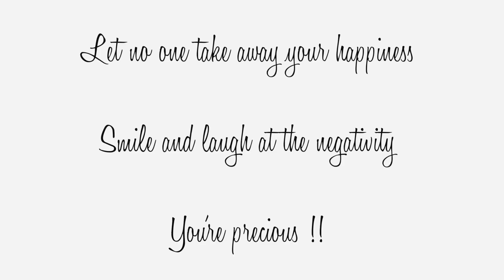Soin de la peau - tâches noires et boutons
My name is Alexia Felrine .  I am orginally from Congo , born in France , grew up in the United States and I am currently living in TORONTO , Canada ! THE SIX BABY YESSSSSSSS lol  , I speak both french and english . I am a business management Grad who looooooves beauty  !  I believe that beauty exists in every colour and shapes !!  Hope you guys will enjoy my videos !

♥♥ Hello my KLAMM Divas♥♥ J'espère que vous allez tous et toutes bien!!  Bienvenue dans mon univers !! je m’appelle Alexia Felrine , je suis originaire du Congo , née en France , grandit aux États unis et je vis présentement à Toronto au Canada !! Je suis diplômée en gestion de commerce et je suis une grande passionnée de la beauté !! Pour moi la beauté existe sous toutes les couleurs et toutes  les formes !! J'espère que mes vidéos vous plairont !! XOXO

MY HAIR / MA COUPE DE CHEVEUX :

Full cap wig ANGELA

MA PERTE DE POIDS

Product Details:

Clinique gamme -  3 étapes
Lotion tonifiante TAAJ eau miscellaire
Serum even better clinique